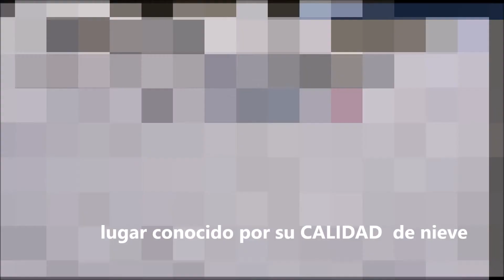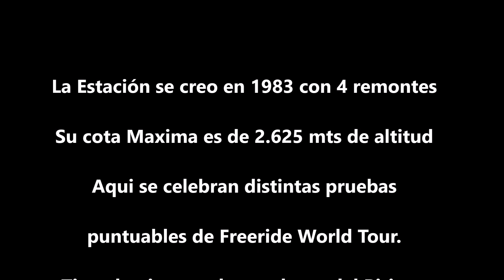LyoAn Arcalis Andorra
Video grabado el 14 de Febrero de 2021, en Arcalis, Andorra, por nuestra empresa Libertad y Ocio Andorra. Probando equipo y dsifrutando de sus pistas vacias debido a la Pandemia. Echando de menos a todos nuestros compañeros del club LyO y a todos los entrañables amigos que nos suelen acompañar en el transito por éstas tierras .